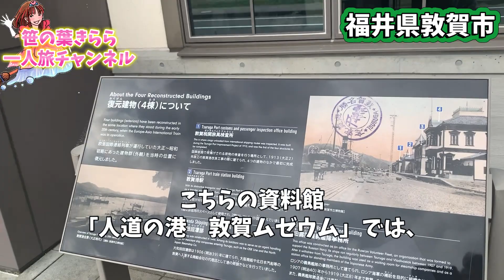福井 敦賀 敦賀港 旅行動画 一人旅 旅行 travel JAPAN 人道の港 北陸 Fukui 敦賀ムゼウム 福井観光 福井旅行 記念館 平和学習 金ヶ崎緑地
福井県敦賀市の敦賀港、「人道の港　敦賀ムゼウム」に行ってきました。

関連ブログ
敦賀港

全国各地へ一人で旅をしながらマジックショーをしている 出張マジシャン 笹の葉きららが旅先で出会った面白いものやエンタメ、美味しかったお店、珍しい観光地を気ままにアップしています。